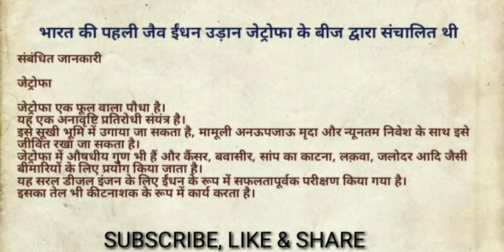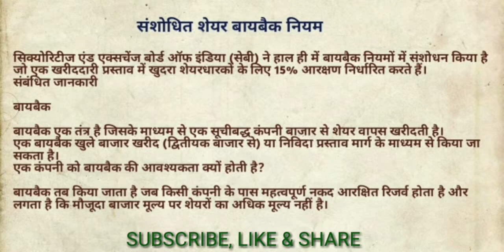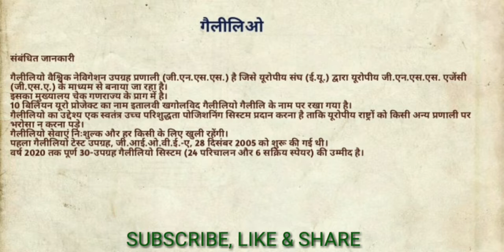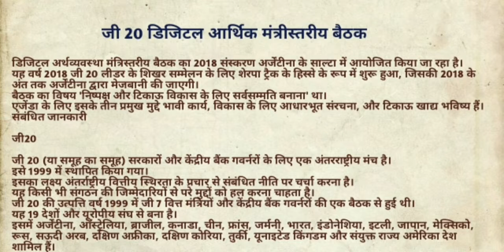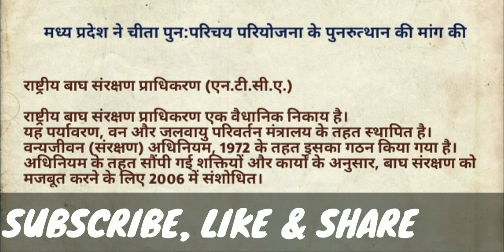Current Affairs by Vision Success (हिंदी में)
Latest Current Affairs for UPSC, Banking, SSC, CLAT, State PCS, IBPS and other Competitive Examinations. Daily current affairs with news summary on current events of national and international importance.
We are here for you to provide the important current affairs  which have unique updates of all daily events from all newspapers such as The Hindu, The Economic Times, PIB, Times of India, India Today, Indian Express, Business Standard, all Government official websites. Our complete current affairs helps you to get more marks in UPSC, Banking, insurance, SSC, CLAT, Railway and all other competitive Exams.